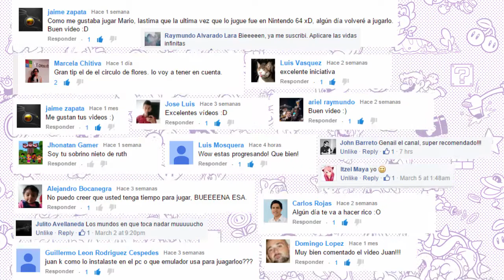Dedicado a todos mis fans :)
Gracias todos por ser parte de JuanK Gamer